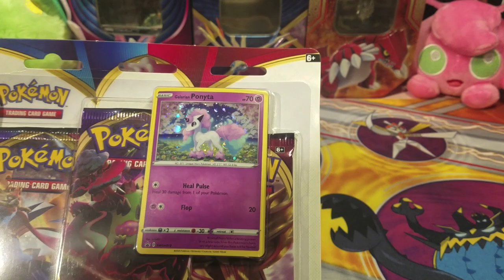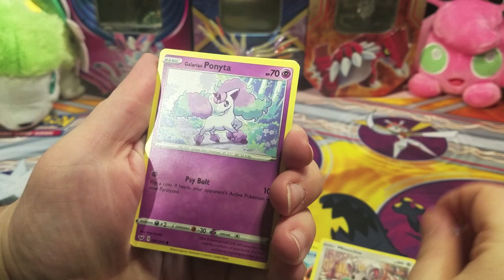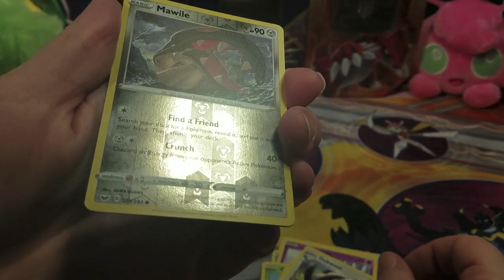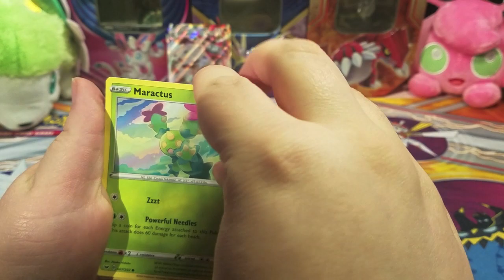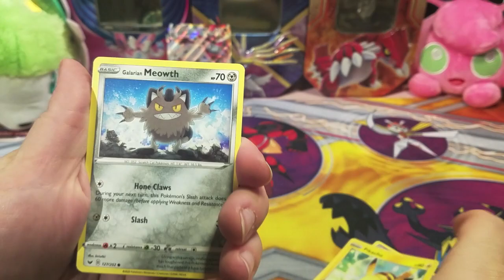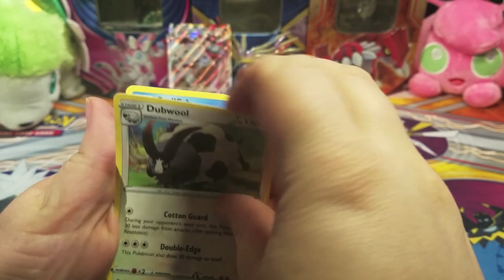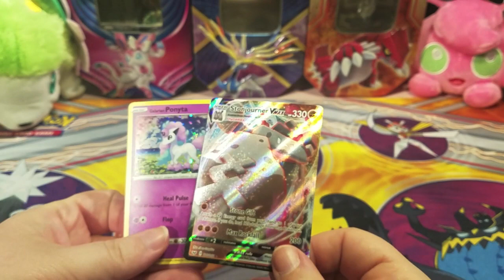OPENING NEW SWORD & SHIELD CARDS!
Welcome to Scott & Cinderquil! We are going to be bringing TONS of amazing Pokemon content to our viewers. There will be videos of all kinds, so everyone who loves Pokemon can find something for them here. We will be uploading every Tuesday and Saturday!

Much love, Scott and Cinder.